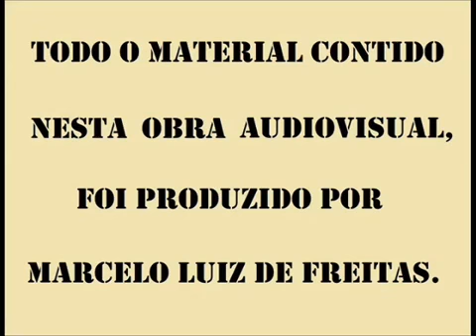10º Festival de Cinema de Taguatinga: Dadashow volume 2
10º Festival de Cinema de Taguatinga: Dadashow volume 2
Direção: Marcelo Luiz de Freitas
Sinopse: